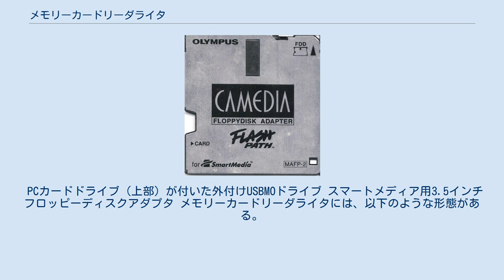メモリーカードリーダライタ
パソコンのフロントベイに装備されたメモリーカードリーダーライタ メモリーカードリーダライタ (memory card reader / writer) は、小型電子媒体（記録メディア）であるメモリーカードへのデータの読み出しおよび書き込みを行う補助記憶装置である。
USB接続のUSBカードリーダーライタ類はパソコンではUSBメモリと同様に使うことができるが、初期の製品ではマスストレージクラスに対応していない製品もあった。
マスストレージクラスであっても細かな仕様の違いによりUSBメモリ対応のオーディオ機器などでは使えない場合もある。
 メモリーカードリーダライタ フロッピーディスクドライブにメモリーカードリーダライタが併設されたもの 本来、メモリーカードからの読み出しを行う装置がメモリーカードリーダ、書き込みを行うのがメモリーカードライタである。
 その両方の機能を有するものがメモリーカードリーダライタであるが、これを単にメモリーカードリーダと呼ぶことが多い。
 あるメモリーカード専用（コンパクトフラッシュ専用、スマートメディア専用など）のものと、複数のメモリーカードに対応したものがあるが、現在では数種類のメモリーカードにアクセスできるタイプが多くて人気があり、複数のメモリーカードスロットを設けている。
 初期のタイプではminiSDメモリーカードやメモリースティック(PRO)Duoを挿す場合、アダプタを取り付け、それぞれSDメモリーカード、メモリースティックとして認識させる必要があった（アダプタを同梱して販売しているのが多かったが、その小ささゆえ紛失や破損しやすい欠点があった）。
 最近ではアダプタを付けなくても直接挿すことができるタイプが主流となっている。
 メモリーカードリーダメーカーは、メモリーカード規格が新規に確立もしくは派生するたびに、それらに対応すべく再設計を繰り返している。
そのためSDカードの例としては単にSDHCなどの規格対応を確認するだけでなく対応している容量も確認するほうが望ましい。
 装置にはメモリーカードへのアクセス中であるということを示すランプ (LED) が装備されている。
 アクセス中のメモリーカードを引き抜く行為は、記録されたデータが破損する原因となる。
 PCカードドライブ（上部）が付いた外付けUSBMOドライブ スマートメディア用3.5インチフロッピーディスクアダプタ メモリーカードリーダライタには、以下のような形態がある。
 各メーカーより多くの種類の製品が販売されているので、おのおの使用環境などに応じて選択されたい。